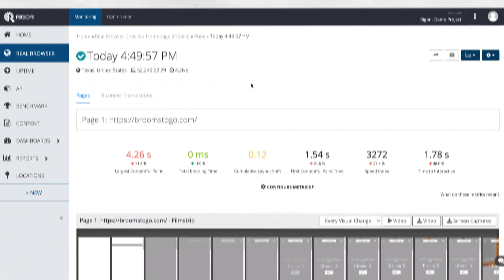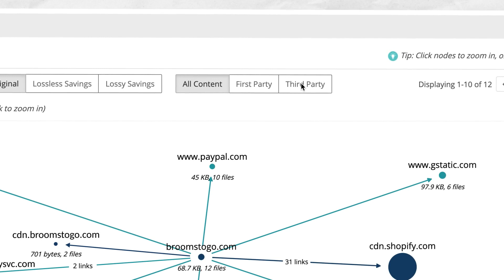Prioritize and resolve performance defects with Splunk Web Optimization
Find, fix and prevent web performance issues with an intelligent optimization engine. From Google's Lighthouse scores to core web vitals and 50+ modern performance metrics, learn to benchmark and improve page performance and user-experience with Splunk Web Optimization.